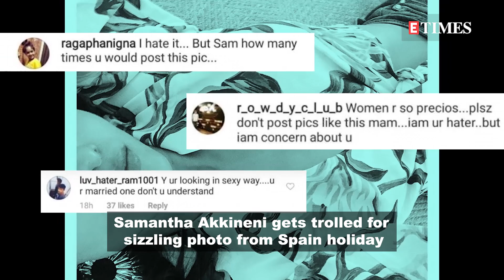Sona reveals how death threats have affected her family; Samantha gets trolled, and more…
Singer-music composer Sona Mohapatra, who never shies away from voicing out her opinions, recently, took a dig at Salman Khan who commented on global icon Priyanka Chopra for stepping out of 'Bharat'. Sona then took to Twitter to say that the actress has better things to do. Now, Sona has shared some screenshots of death threats that she has been receiving by Salman’s fans, revealing how her family is affected by the same. Sona Mohapatra further added that she realises how difficult this is for her family members too. On the other hand, southern star Samantha Akkineni is currently enjoying her vacation with husband Naga Chaitanya in Spain. The actress took to her Instagram account to share a picture where she can be seen wearing a knotted floral top with a plunging neckline. While many admired the actress' style, some brutally questioned her sense of responsibility towards impressionable young girls and took it upon themselves to remind her that she is a married woman. Watch the video for more from entertainment world.